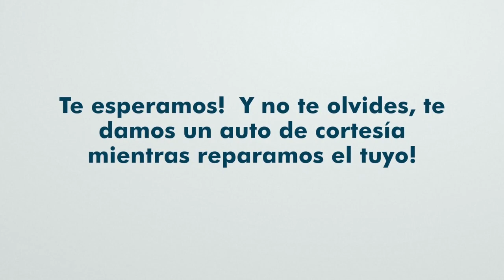🔥 Ruglio desmintió que Peñarol negoció con Boston River una postergación a cambio de votar a Ferrari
Seguinos en 💻📱